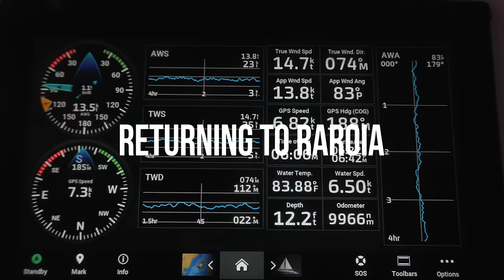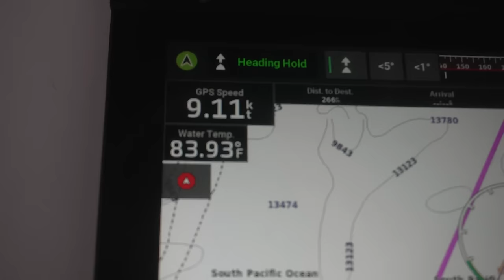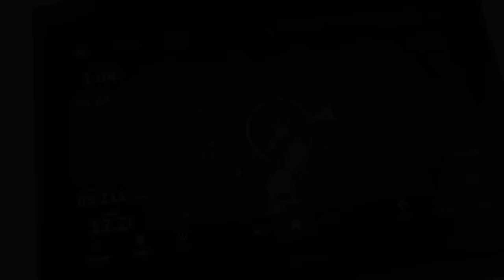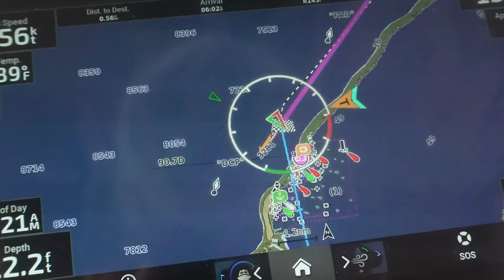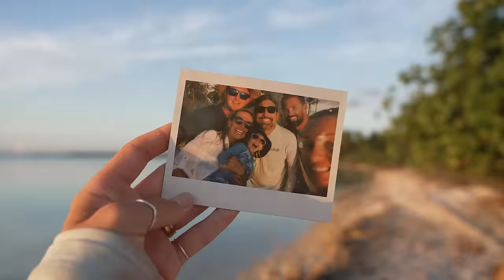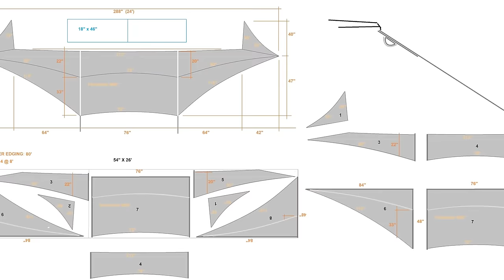DANGER! Do Not Enter without Motors | Episode 249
Welcome back to WE|Sail, on this episode we sail into Rarioa, we enjoy a great first few days in paradise, and unfortunately have to say goodbye to Tom who is off on another adventure!

When we arrive to Rarioa, we discover that the starboard motor is still having issues and so we are faced with having to enter the pass and navigate the bommie filled interior lagoon with only one motor, a challenging but not impossible feat... But its all worth it as we drop anchor in one of the most gorgeous spots we have ever been. We get right to relaxing (MOSTLY) and enjoying our surroundings before having to head back to the tiny little town and say goodbye to our fellow crew member and friend, Tom.

CONSIDER BECOMING ONE OF OUR PATREONS, & REMEMBER... members are not paying for our trip, but rather supporting our creative juices, which occasionally equates to a tasty beer! So pop the popcorn, dim the lights, and sit back enjoy the show!

When: September 28th-October 5th 2024
Where: Athens, Greece

If you are interested in booking your very own charter, consider booking with Navigare Yachting.

Use the below link to book with them today!

Check out products from Claryti. Eco-friendly, Handmade, Organic, Socially conscious, Sustainable, Vegan/Plant-based, Woman-owned.

Our NEW Highfield Dingy Partner  @Highfieldboats